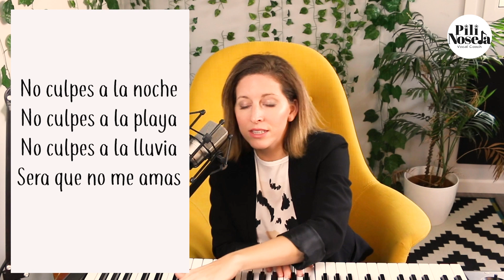3 EJERCICIOS DE VOCALIZACIÓN con temas de LUIS MIGUEL!!!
Unite a mi Academia Online en YouTube y tomá CLASES EN VIVO todas las semanas por sólo 9 USD / 400 ARS al mes! Para Unirse

Esta membresía de YouTube incluye:
- Una clase semanal en vivo via zoom (grupal)
- Feedback semanal personalizado de tus ejercicios
- Acceso a las grabaciones de las clases en caso de que no puedas sumarte a la clase en vivo (quedan grabadas y a tu disposición!).
- Acceso exclusivo a la comunidad, en la que podrás ver adelantos de videos y vivos exlusivos, compartir tus videos y participar de las conversaciones.
- Posibilidad de participar del show en vivo online que se realiza todos los últimos martes de cada mes, para que pongas en práctica lo aprendido junto a una comunidad que te acompaña!

Si estás buscando algo aún más personalizado tenemos varias opciones!

1. Membresía exclusiva: Entrenamientos vocales
Estos entrenamientos son en grupos reducidos de hasta 12 personas para mayor personalización. Están a cargo de Pili Noseda y su grupo de Coaches.

Incluye:
- Clases diarias de 1 hora con Entrenamiento vocal, Repertorio, Interpretación, Estilo Vocal
- Acceso a la Membresía de YouTube

2. Cursos Online Grabados: Tomalos a tu ritmo!

1. Membresía exclusiva: Entrenamientos vocales

2. Cursos Online Grabados: Tomalos a tu ritmo!

. Hola a todxs!!! Buen comienzo de semana!!!
Cómo están hoy???
Les traigo de regalo un entrenamiento para que vocalices con los hits de Luis Miguel!!!
Recuerda que puedes encontrar en mi canal una enorme cantidad de videos para vocalizar todos los días!
Ubícate en la lupita de búsqueda y escribe las palabras clave: "Voz de pecho""voz de cabeza""twang"o "belting". Cientos de videos que te ayudarán a fortalecer tu instrumento!!!

Sean felices!!! y si es cantando, mucho mejor!!!

Recorda que soy vocal coach y mis videos estan siempre pensados a personas con voces sanas. Si tenes alguna patologia, dolor, molestia en tu voz pedi un turno con tu laringologo cercano, que es el unico que puede diagnosticarte.